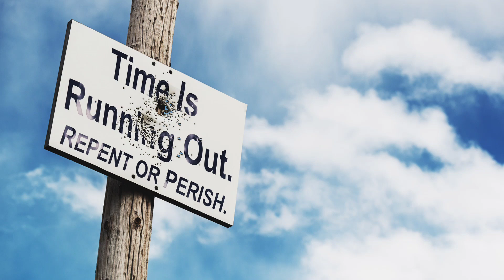Aug 21, 2024-Watchman News-Psalm 42:8-Mpox Linked to Bushmeat, Trump wants Musk in Whitehouse + More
Watch Watchman News Video (Aug 21st) Here -

The Lord will command His lovingkindness in the daytime, And in the night His song shall be with me— A prayer to the God of my life.

Now Available

Trevis Dampier
4111-e Rose Lake Rd #696

4111-e Rose Lake Rd #696